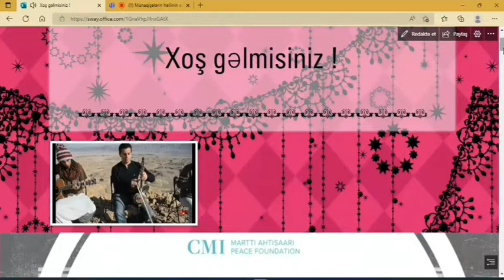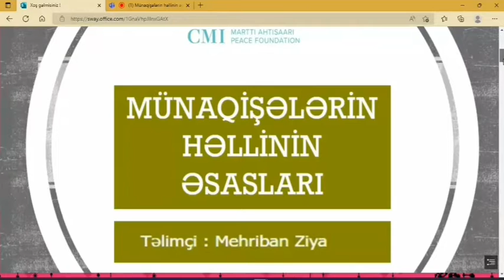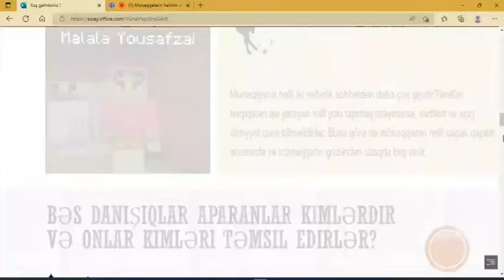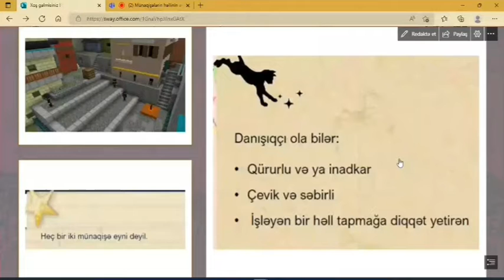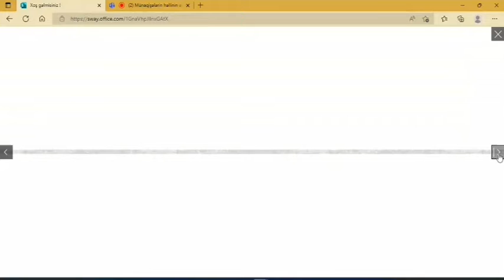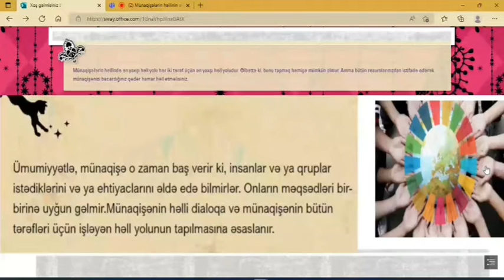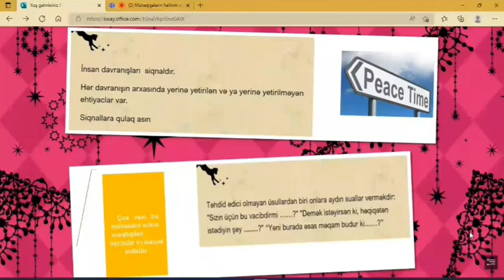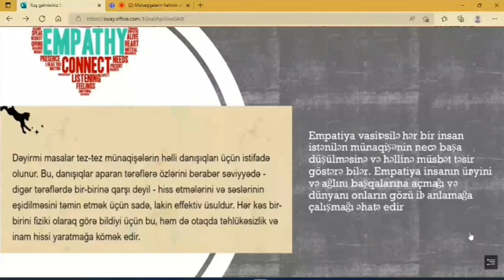Münaqişələrin həlli əsasları